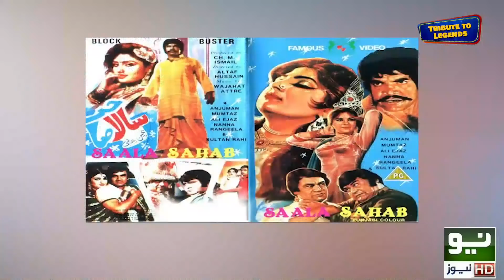Zarbardast with Wasi Shah | Episode - 15 | Honey Albela | Sakhawat Naz | 16 June 2021